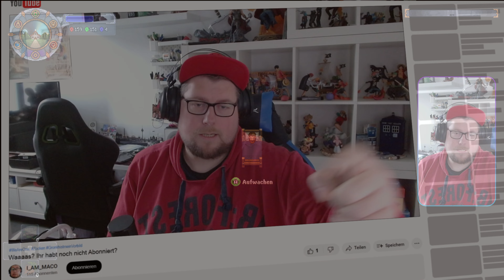Seelen Reinigen | 🤔 #16 Graveyard Keeper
🎮 Graveyard Keeper
🎮 Mehr Infos zum Game beim Aufklappen 👇

Beschreibung: Graveyard Keeper is die ungenaueste mittelalterliche Friedhofsmanagement-Simulation des Jahres. Baue und manage deinen eigenen Friedhof, während du Mittel und Wege findest, Kosten zu sparen, Geld zu verdienen und alle Ressourcen, die dir zur Verfügung stehen, zu nutzen.

Titel:  Graveyard Keeper
Genre: Pixel- Art, Simulator, RPG
Entwickler: Lazy Bear Gamers
Publisher: tinyBuild

MEIN GEAR:
MAUS: Razer Basilisk Ultimate
TASTATUR: Razer Cynosa V2
MIKRO: Razer Syren X
Webcam: Logitech G922

YT Tags